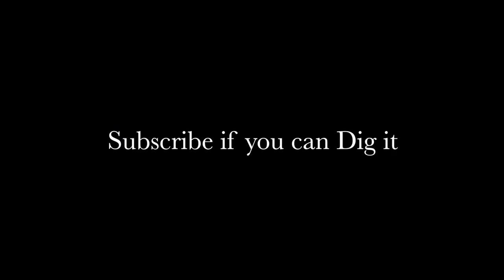Travel Vlog 2019 | Town Restaurant Visit For WIFI Baja M.X.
Hanging out is a great spot for fish tacos and strong WiFi with Jessica on a casual afternoon.

Jamies personal Amazon wishlist

400 watt Solar Kit with Fridge and Fantastic Fan

OR

2/0 Copper Wire Lugs $19.17

150 Amp Circuit Breaker $24.99

12V Continuous Duty Solenoid $18.80

4 Z-Brackets